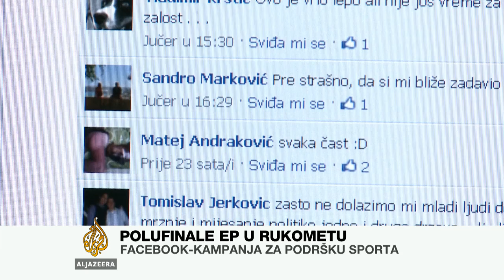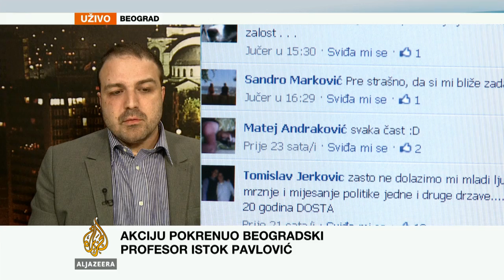Istok Pavlović o tenzijama hrvatskih i srbijanskih navijača - Al Jazeera Balkans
Na društvenoj mreži Facebook korisnici su pokrenuli akciju podrške dobrosusjedskim odnosima Srbije i Hrvatske, nakon incidenata i napada na navijače Hrvatske.

Ovu akciju pokrenuo je beogradski profesor Istok Pavlović.